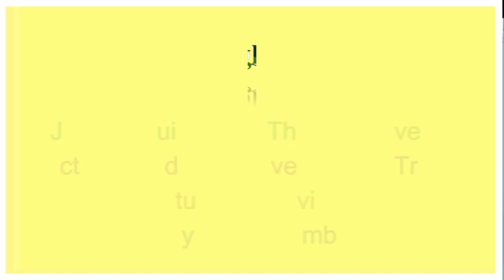Jingluo Quick Heal Therapy Level-1 Skill Development Training and Practicals (26.05.2019)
Jingluo Health Education Conducted Jingluo Quick Heal Therapy Level-1 Skill Development Training and Practicals at Coimbatore on 26 May 2019.

Learn Jingluo Quick Heal Therapy and
Be Your Own Doctor

Learn to Stop Pain Within Seconds

Learn to Diagnose and Treat Even During Emergency

Jingluo Health Education and Research Centre